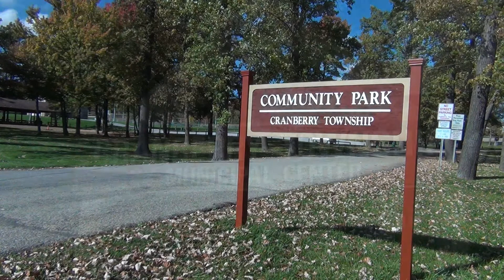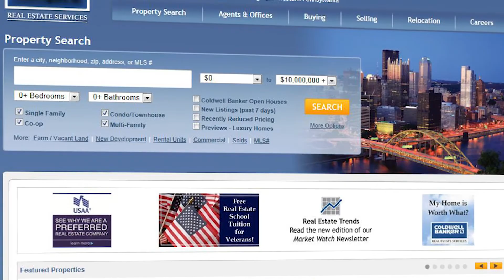Cranberry Township PA Our Town™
Our Town™ videos are your access to the communities in which we serve. Visit parks, main streets, shops, neighborhoods and all the sites that make each town unique. Sit back, enjoy, and welcome to Our Town™. Our Town™ videos are an exclusive feature of Coldwell Banker Real Estate Services.  Welcome to Cranberry Township, PA!